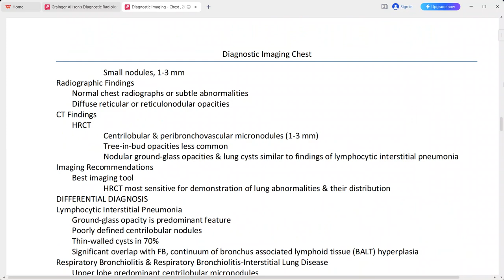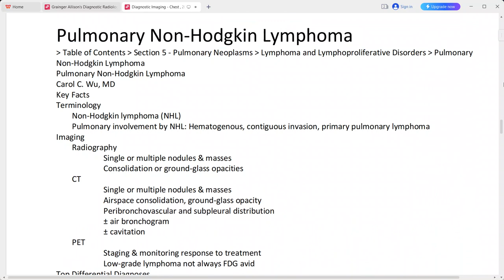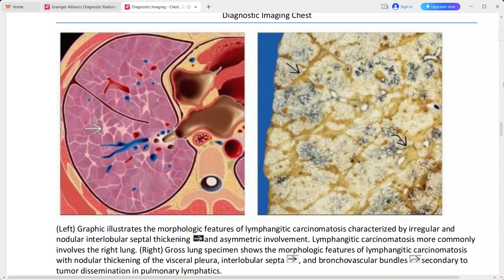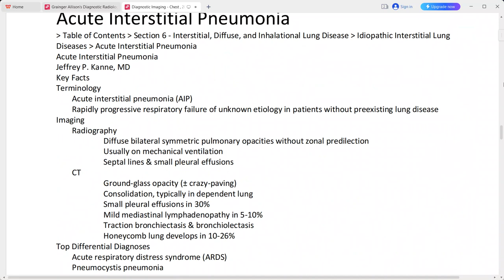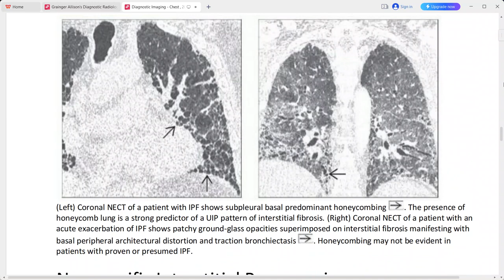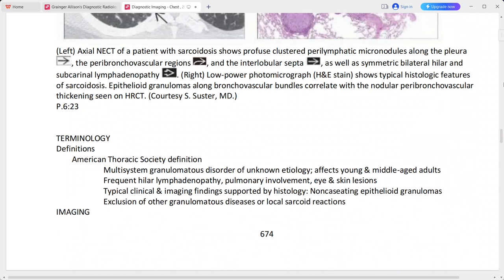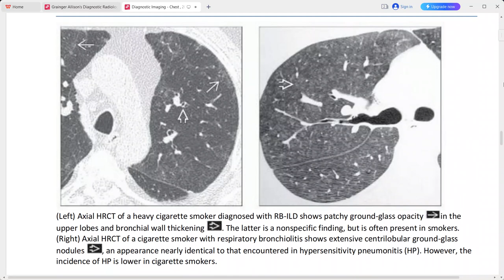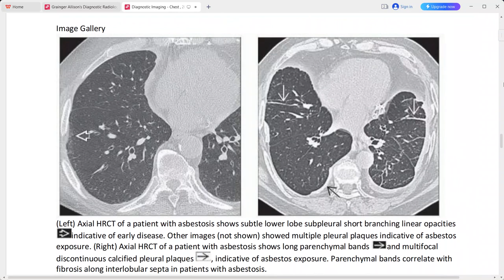chest imaging from diagnostic imaging series